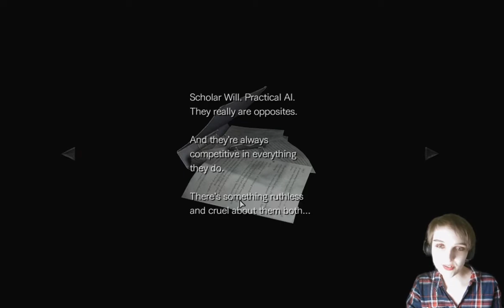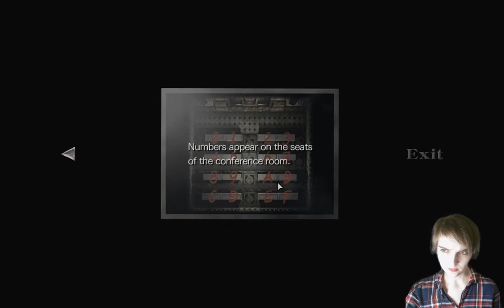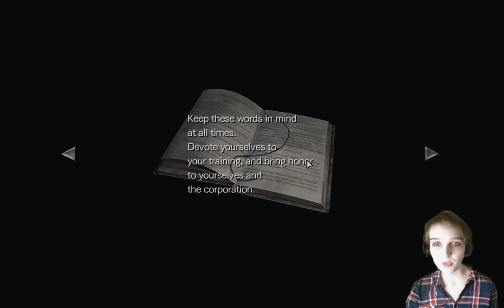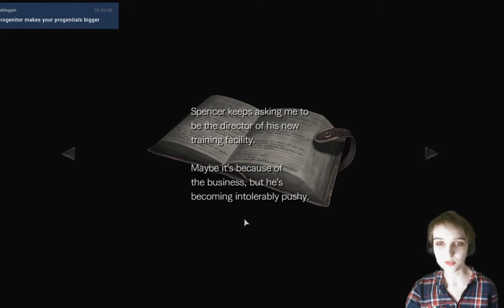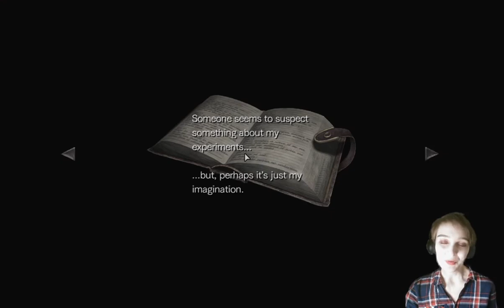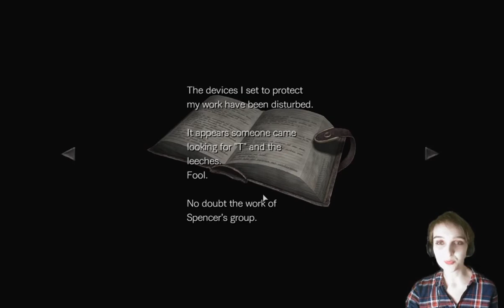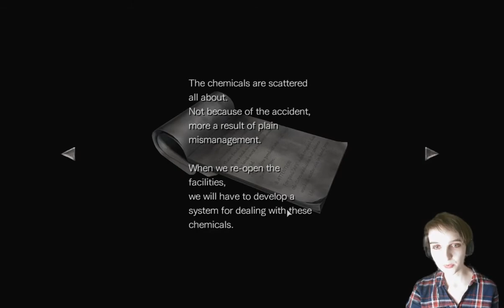Let's Play Resident Evil Zero Part 3 - Giant Bug Boss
And other mansion fun times!